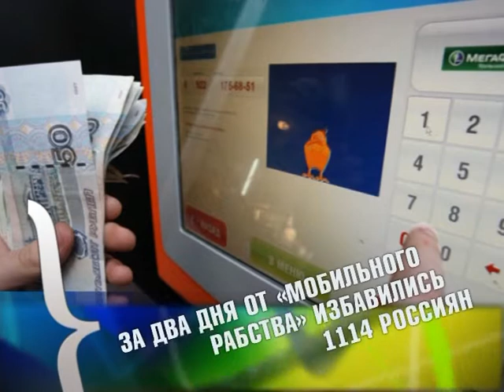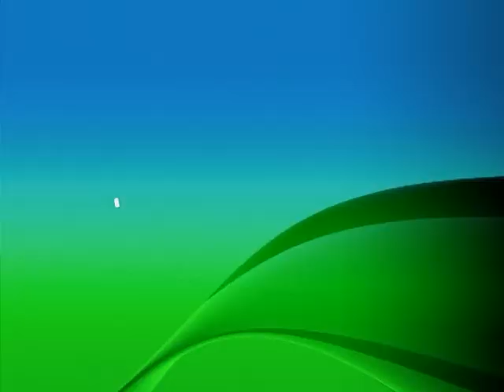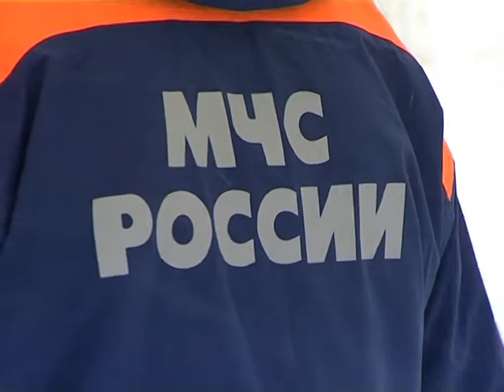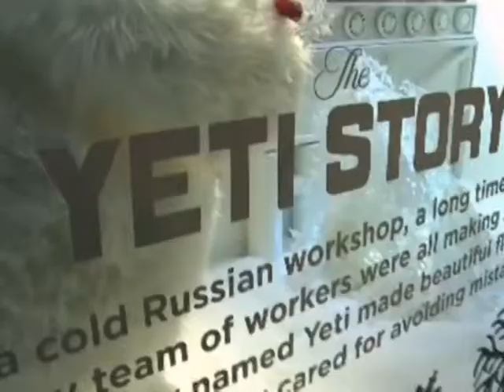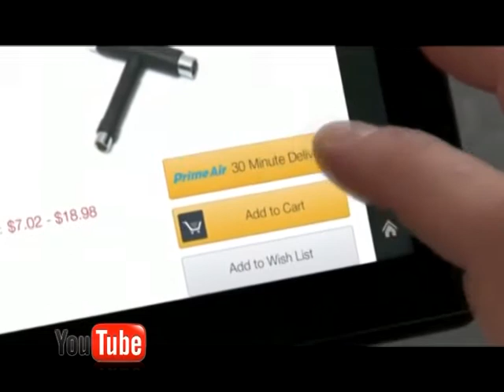Новости 03 12 2013